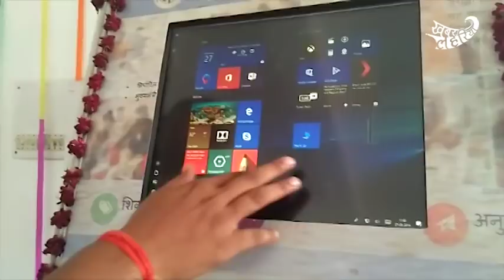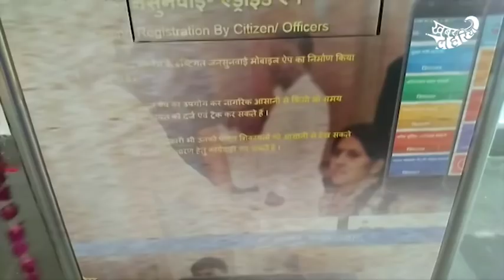ग्रामीण जनता को चित्रकूट जिलाधिकारी का तोहफा "जन सुनवाई पोर्टल" द्वारा सुनी जायेंगी समस्याएं